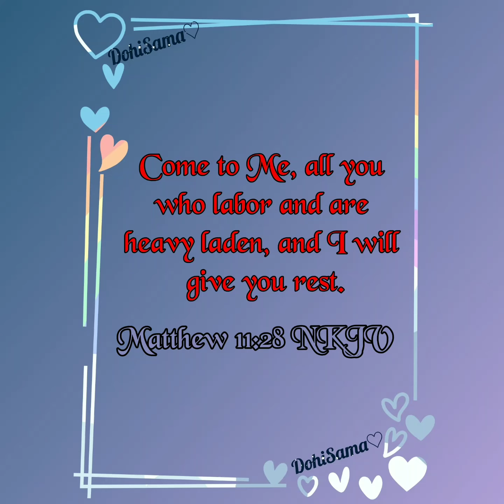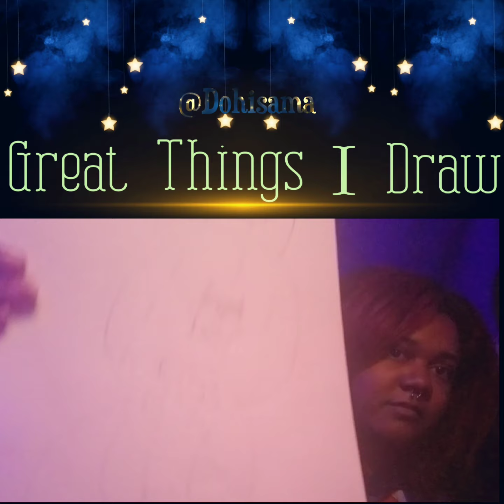Wisdom|GTID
Hey dandelions and welcome back to the party! Join me for another drawing prompt as well as a (hopefully) motivational speech for those of you starting back school/college! In general, I hope to grant any viewers solace. Please remember that the Lord does love and bless you! May He keep you. I love you
-Sama♡